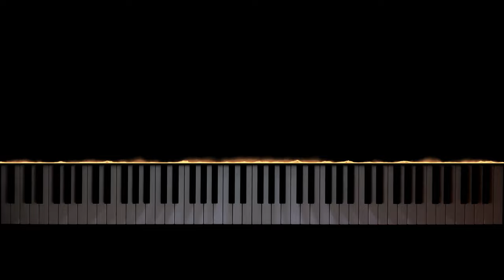20th Century Fox Intro − Piano Cover + Sheet Music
The legendary 20th Century Fox Intro / opening theme song!

With this piano tutorial sheet music, you can play the legendary opening sequence from 20th Century Fox films on the piano!

Composed by Alfred Newman, the "20th Century Fox Fanfare" became one of the most iconic film studio themes.

MY SETUP:

Camera: iPhone 12
Visual effects: SeeMusic
Video editing: DaVinci Resolve